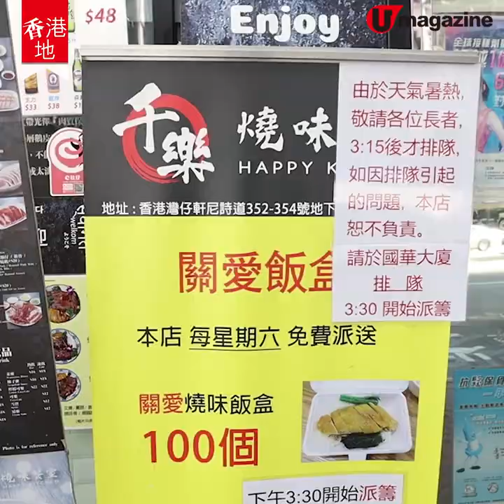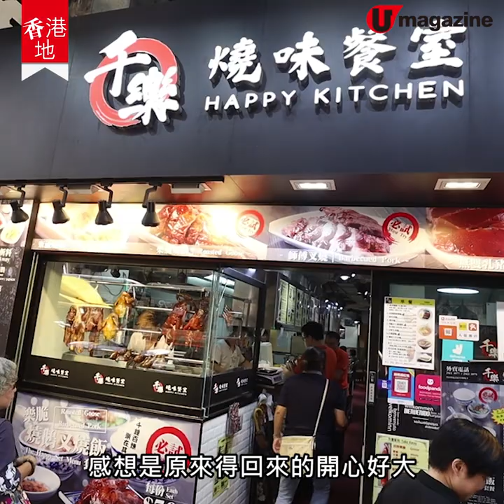【香港地】周六派燒味飯 善心燒味店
呢間灣仔燒味店，雖然唔係社企，但每個星期六都會送出一百多盒飯俾有需要的街坊。店子的燒鵝、叉燒都做得唔錯架 ~

【info】
千樂燒味
地址︰灣仔軒尼詩道 352-354 號地下
全方位緊貼《U Magazine》社交平台